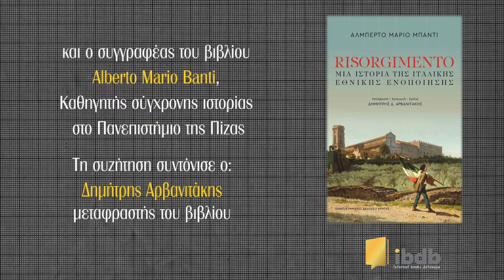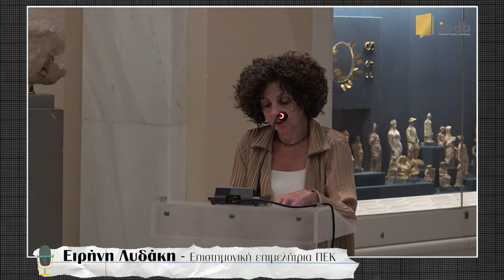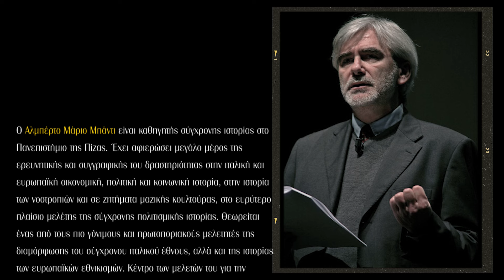Risorgimento. Μια ιστορία της ιταλικής εθνικής ενοποίησης, 1796-1861 - Alberto Mario Banti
Οι Πανεπιστημιακές Εκδόσεις Κρήτης σε συνεργασία με το Μουσείο Μπενάκη διοργάνωσαν την Τρίτη 31 Οκωβρίου 2023 στην αίθουσα του Μουσείου (Κουμπάρη 1, Αθήνα) την παρουσίαση της έκδοσης του ιστορικού Alberto Mario Banti, Risorgimento. Μια ιστορία της ιταλικής εθνικής ενοποίησης, 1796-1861

Μετάφραση – Εισαγωγή – Σχόλια: Δημήτρης Δ. Αρβανιτάκης

Για την έκδοση μίλησαν:
- Χριστίνα Κουλούρη, Καθηγήτρια Νεότερης και Σύγχρονης Ιστορίας, Πρύτανις Παντείου Πανεπιστημίου
- Αντώνης Λιάκος, Ομότιμος Καθηγητής Νεότερης Ιστορίας, ΕΚΠΑ
- Δημήτρης Αρβανιτάκης, Ιστορικός, Επιστημονικός Συνεργάτης και Υπεύθυνος του Τμήματος Εκδόσεων του Μουσείου Μπενάκη και ο συγγραφέας
- Alberto Mario Banti, Καθηγητής Σύγχρονης Ιστορίας, Πανεπιστήμιο της Πίζας

Την εκδήλωση συντόνισε ο Δημήτρης Αρβανιτάκης
Γιώργης Μαγγίνης, επιστημονικός διευθυντής του Μουσείου Μπενάκη.

timestamps
00:00 Γιώργης Μαγγίνης
06:00  Ειρήνη Λυδάκη
10:10 Δημήτρης Αρβανιτάκης
30:20 Χριστίνα Κουλούρη
48:02 Αντώνης Λιάκος
01:11:40 Alberto Mario Banti